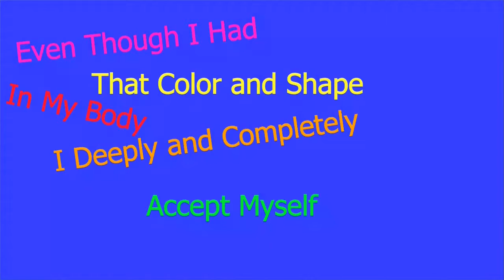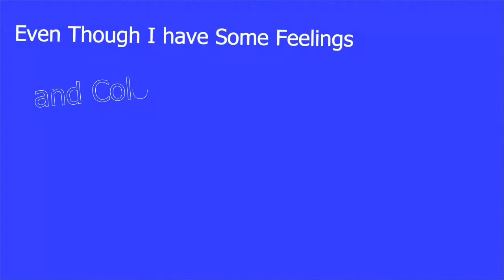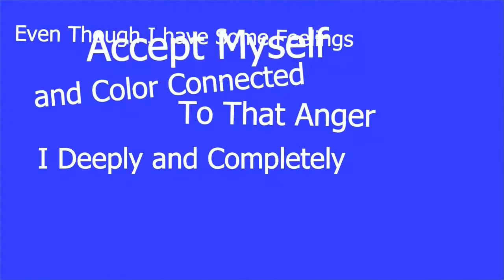Anger management EFT Tapping Technique #4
Anger management IS AMAZINGLY easy with EFT Tapping Technique Emotional Freedom Technique
This channel is dedicated to teaching the world and easy to learn and apply personal transformation technique called EFT Emotional Freedom Technique The EFT Guy has been teaching EFT one to one with groups and through his on line courses to help thousands of people around the world transform their lives and now he wants to share his experience and knowledge with you.
Anger
Anger Elimination
Anger is just a reaction not a response that is why many people who react angrily feel guilty for reacting that way and by the very thought of feeling guilt means if you had a choice you would respond to the given situation because when you respond it means you have chosen to take action and not automatically reacted . Here you are going to begin to release the past experiences that have caused you to react by tuning into past angry situations and eliminating the charge to that situation you will get closer to taking control of how you want to feel instead of the feeling controlling you.